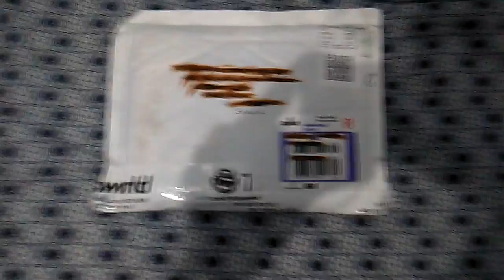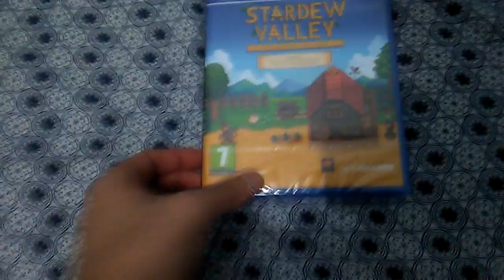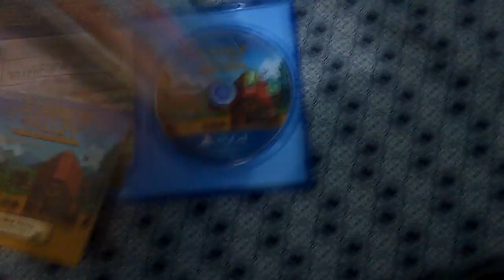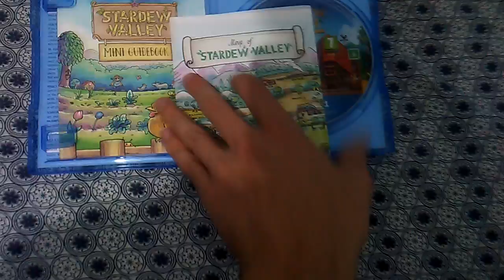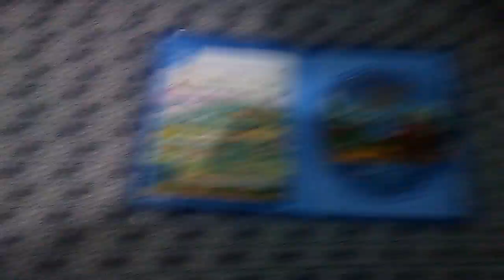Unbox - Stardew Valley Collector's Edition - PS4 (Pt-BR)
Unboxing dessa ótima edição física do Stardew Valley para PS4